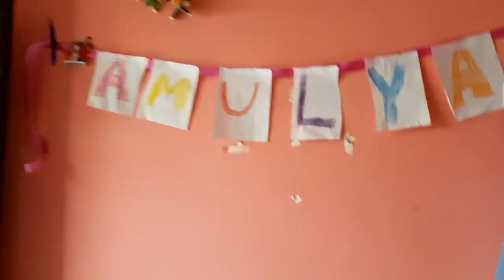Vlog/నాకే ఎందుకు ఇలాజరుగుతుందో😢Youtubers కొంచం జాగ్రత్తగా ఉండండి/మధు ఇచ్చిన చీర/Murukulu making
Welcome to AmulyaHari Telugu Vlogs

                              In this Video We have Shown Vlog/నాకే ఎందుకు ఇలాజరుగుతుందోYoutubers కొంచం జాగ్రత్తగా ఉండండి/మధు ఇచ్చిన చీర/Murukulu making

AmulyaHari Telugu Vlogs

My Shooting Phone: Iphone 7plus